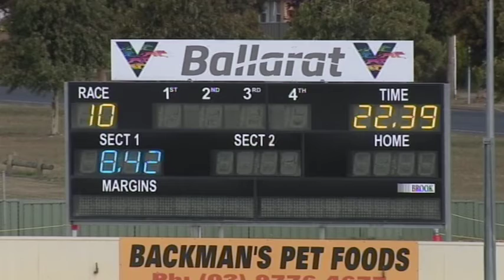BAL MON 18 JAN 21 R10